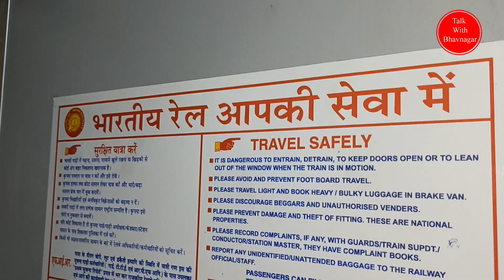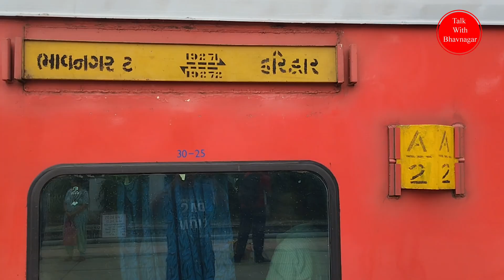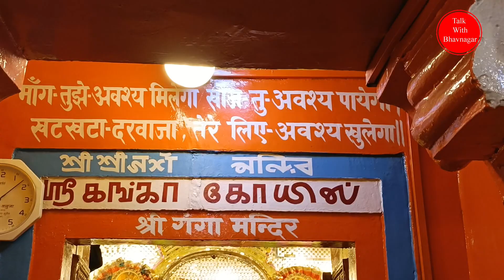BHAVNAGAR HARIDWAR TRAIN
19271/Bhavnagar Terminus - Haridwar Weekly Express
भावनगर टर्मिनस - हरिद्वार साप्ताहिक एक्सप्रेस
Departs @ 20:20 EVERY MONDAY  - Platform# 3
BVC/Bhavnagar Trm

Contact to Live Your Program : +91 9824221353

* LED Screen ||
✴ Drone Camera ||
✴ 4K & HD Camera ||
✴ DSLR Shoot ||
✴ HD Live Setup ||
✴ LED Screen ||

Haridwar
Bestaashram
Aashram
Stay
Haridwar
Tour